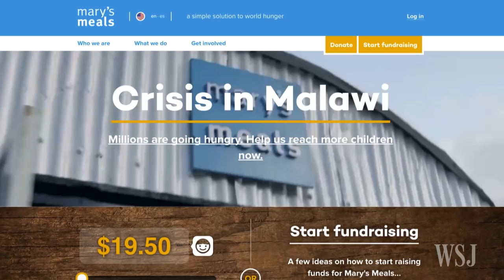Feeding the World's Poorest Children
What does it take to feed more than one million children in schools and what kind of impact can it have on them? Mary’s Meals founder and CEO Magnus MacFarlane-Barrow joins Lunch Break with Tanya Rivero to discuss. Photo: Mary's Meals